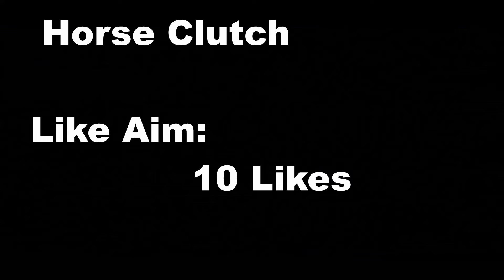Minecraft Clutches(Episode 2).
Hello, My name is Saqlain Nazeer. I  hope you like my videos. I started my channel with IGI part 1. Inshaallah aur bhi maze maze ki videos ati rahey gi. Hope you watch my videos with joy.
Agar aap kisi aur bhi game par video dekhna chahtey hein to comments ker ke bata dijiey ga.

In this video, I'm gonna show you GTA Vice City Gameplay . I hope you like it.